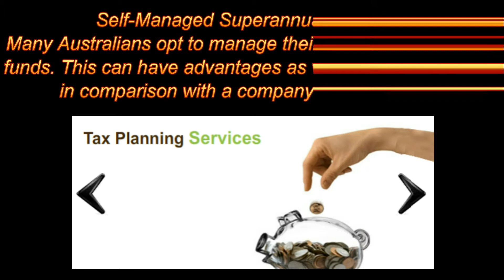What Is the Meaning of Superannuation?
Superannuation is a government-regulated retirement fund in Australia, and is similar to a 401k.